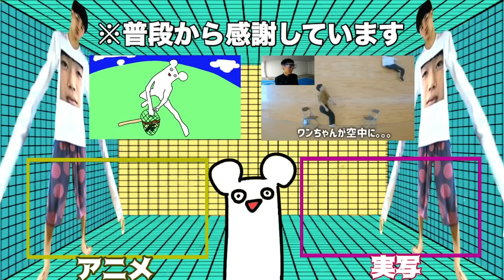全部間違えてる「淡路島一周の旅」inベルギー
編集　くうや
さすらいの旅人　松尾